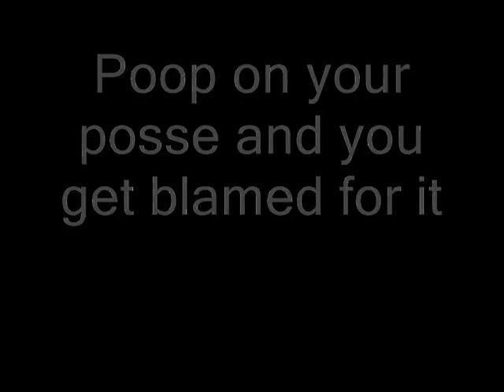spongebob theme reversed